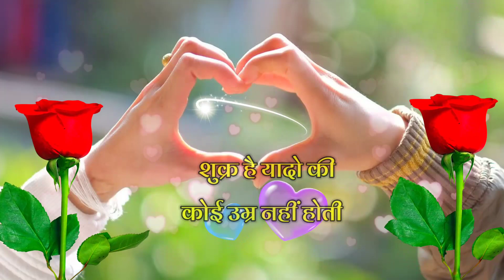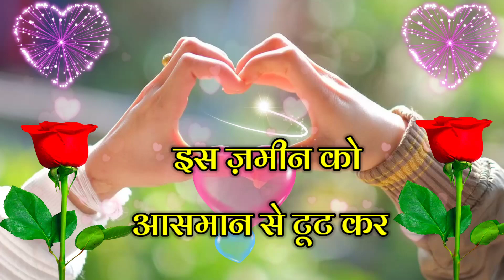चांद कभी चांदनी पसंद है जान || 2022 ke dard bhari shayari | WhatsApp status in Hindi video